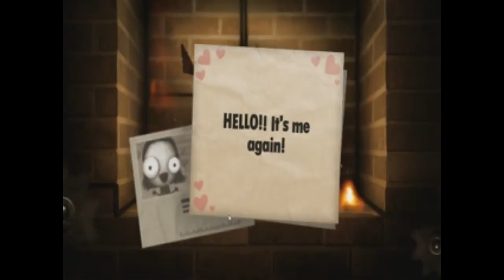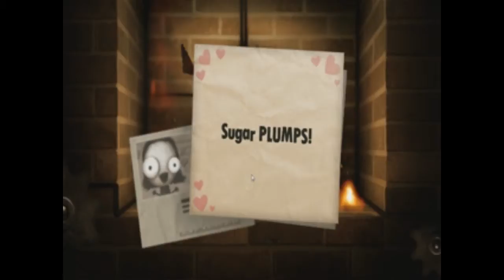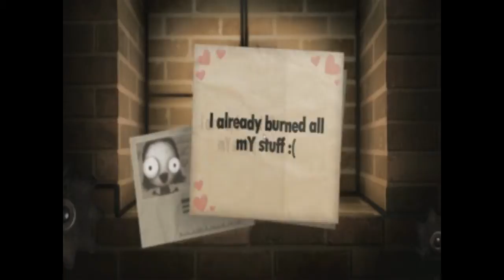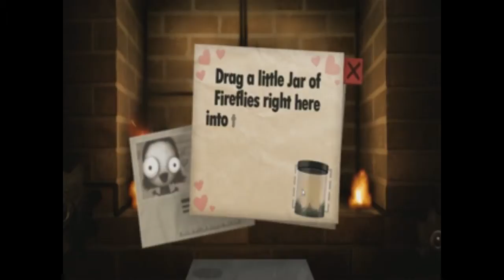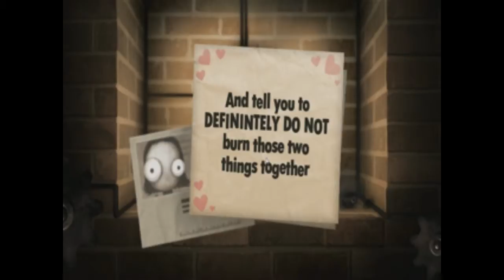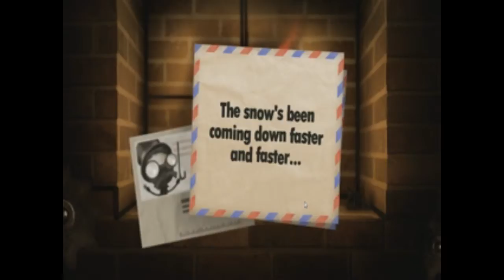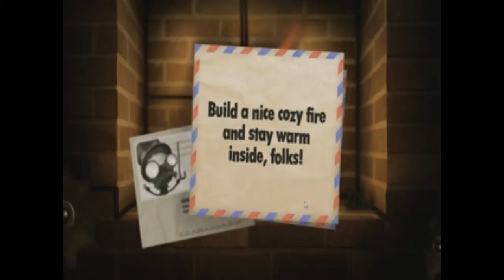Luis plays... Little Inferno | Part 2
You like burning things, but hate getting yourself burned? Then this is the game for you.